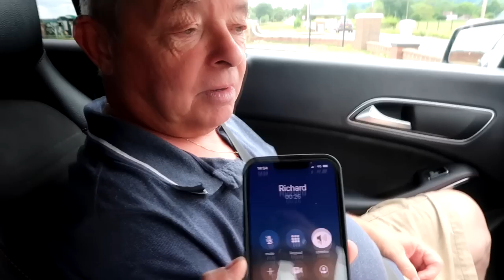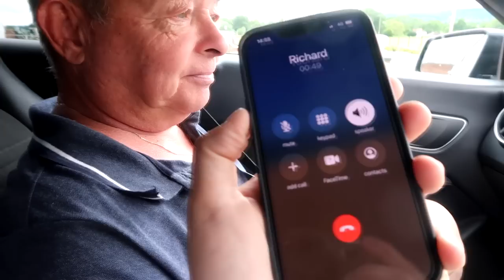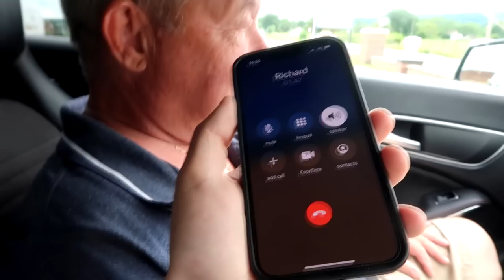SON Kicks DAD OUT OF CAR, What Happens Next Is Shocking | Jamie Nyland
SON Kicks DAD OUT OF CAR, What Happens Is Shocking

This video was inspired by Dhar Mann, Funny Mike, Life Lessons With Luis!